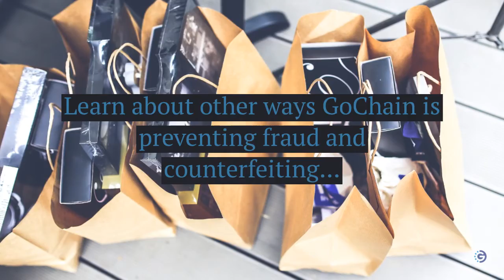Product Authenticity and Anti-Counterfeiting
Using blockchain to prove product authenticity and fight counterfeiting is yet another way an entire industry can be changed. Consumer goods make up the largest share of the industry, but also includes pharmaceuticals, documents, electronics, software & industrial equipment.

Find out how GoChain can help with NFTs, read the full article